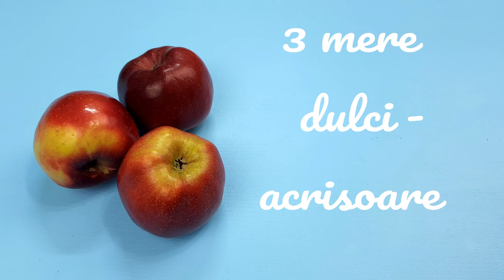Fara Exagerare, cea mai pufoasa si frageda prajitura cu mere, cu blat de genoise clasic.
Astazi va prezint o reteta de prajitura foarte pufoasa si frageda, cu mere si migdale sau nuci, care pur si simplu se topeste in gura. Reteta blatului este cea de genoise, un fel de pandispan, care se prepara prin mixarea oualor intregi cu zaharul, si care este iese foarte moale si fraged. Eu am copt intr-o forma de tort dar se poate coace si in forme de chec sau forme dreptunghiulare de prajituri.